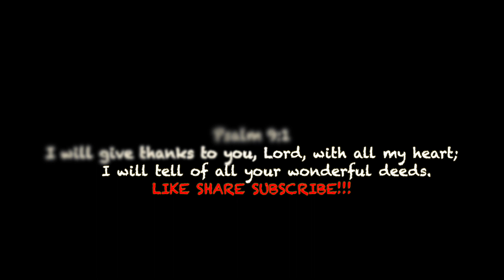INTERVIEWING MY POLICE OFFICER HUSBAND| MUST WATCH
Sat down with Trendon and asked him a few questions. Listen to what he had to say.